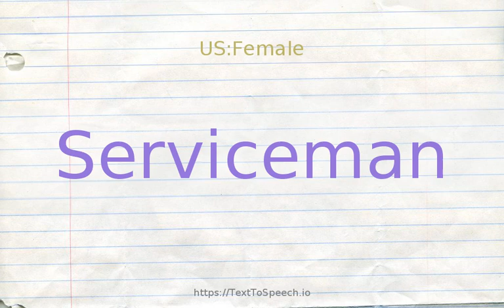How to pronounce serviceman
Learn how to say Serviceman in English correctly with TextToSpeech.io free pronunciation tutorials. American & British English pronunciation of male & female voices provided in videos. Check them out!

    Serviceman definitions:
    (n): someone who serves in the armed forces; a member of a military force; "two men stood sentry duty"